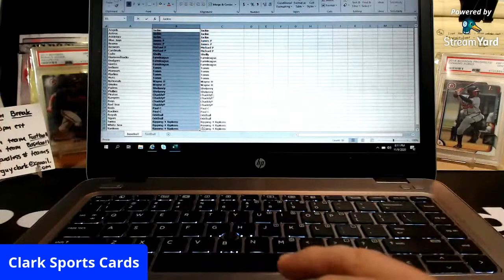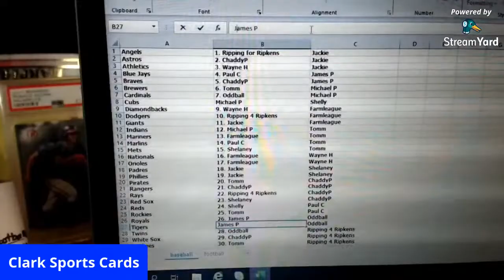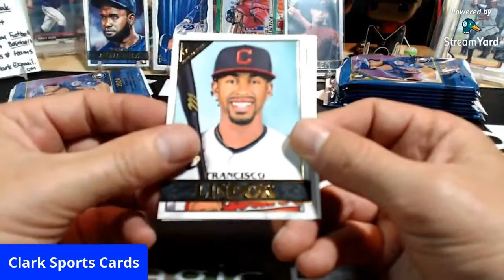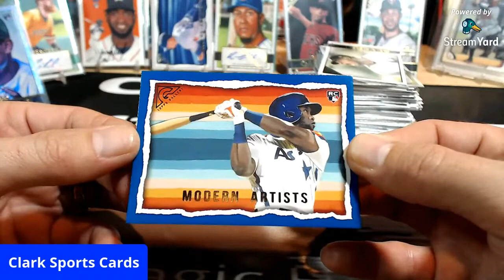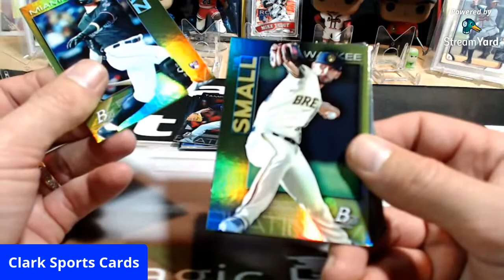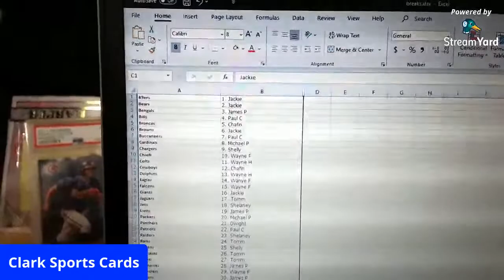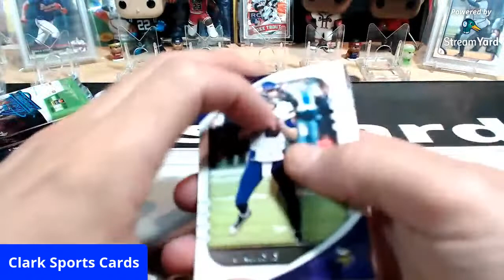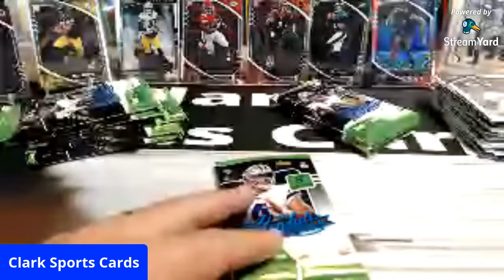Team Break Baseball and Football 11/9/20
Thanks for everyone buying into the break. Sit back and lets rips some cards!!!